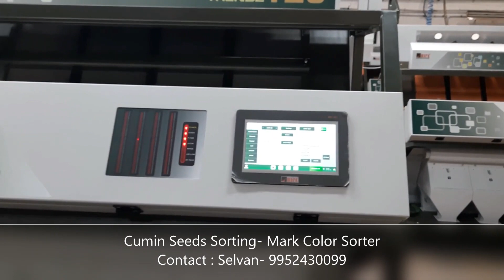✅ Cumin Seeds ( Seeragam) Color Sorter Machine - ☎️ /+91 9600662478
🌈 A cumin seeds color sorter machine is a specialized machine used in the agricultural industry for sorting cumin seeds based on their color. This machine employs advanced technology to detect and separate cumin seeds with different colors, ensuring uniformity and quality in the final product.

🟢 Here's a brief overview of how our MARK cumin seeds color sorter machine typically works

1. Feeding: The cumin seeds are fed into the machine through a hopper or conveyor belt system.

2. Inspection: As the seeds pass through the machine, they are scanned by high-resolution cameras or optical sensors. These sensors capture the visual information of each seed.

3. Color Detection: The machine uses image processing algorithms to analyze the color information captured by the cameras. It compares the color of each seed to predefined color standards or thresholds.

4. Sorting: Based on the color analysis, the machine classifies the cumin seeds into different categories or grades. It identifies and separates seeds that do not meet the desired color specifications.

5. Ejection: Once sorted, the machine uses a system of air nozzles or mechanical mechanisms to remove the unwanted seeds from the production line. The ejected seeds can be collected separately for further processing or disposal.

6. Collection: The sorted cumin seeds, meeting the specified color requirements, continue along the production line and are collected for packaging or further processing.

Cumin seeds color sorter machines are designed to handle large volumes of seeds quickly and efficiently. They help reduce manual labor, improve sorting accuracy, and enhance the overall quality of cumin seeds by eliminating seeds with inconsistent or undesirable colors.

It's worth noting that there are various models and brands of color sorter machines available in the market, each with its specific features and capabilities. The exact functioning and specifications of a cumin seeds color sorter machine may vary depending on the manufacturer and model you choose.

🙌 We have more + 100 Hubs in all over India (North & South India) & have Global Locations such as Sri Lanka, Malaysia & Myanmar.

ColorSorterMachine: Modern Technology, Sorting Solutions, Productivity Enhancement